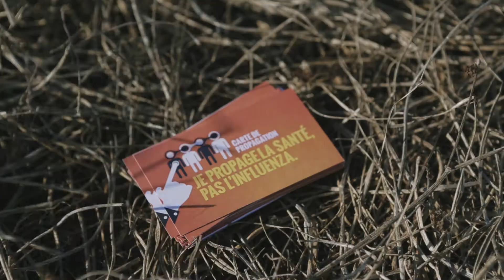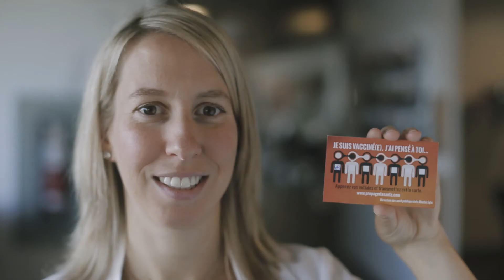Campagne de sensibilisation : Vaccination contre l'influenza 2014 1/2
Direction de santé publique de la Montérégie.